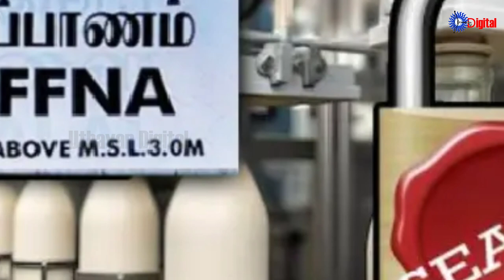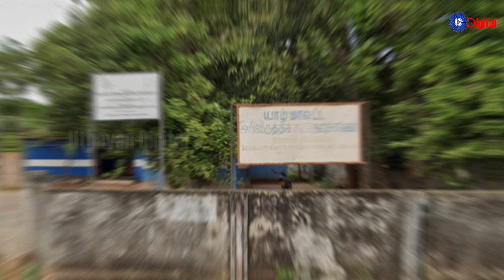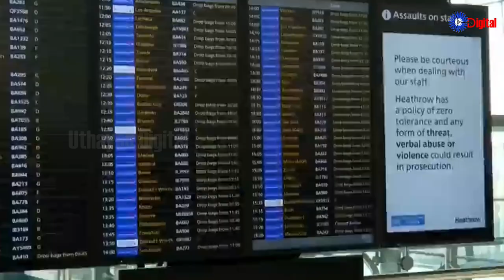Uthayan: Lunch Time Tamil News | 16-10-2024